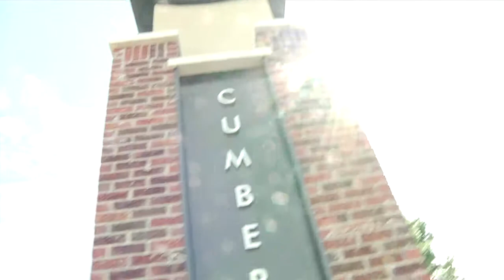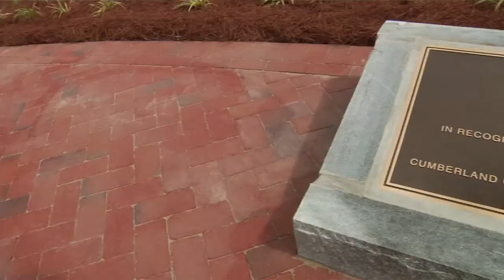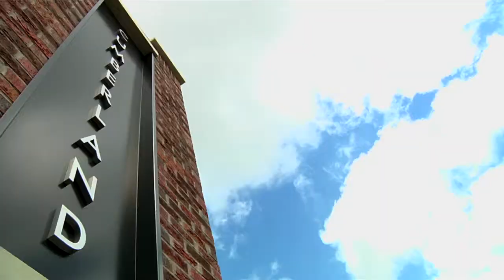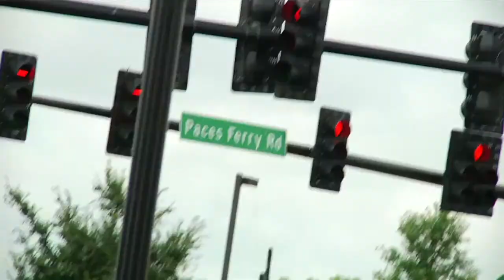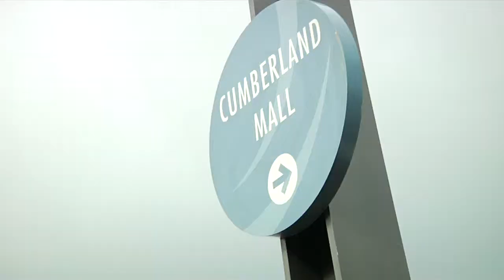Cumberland Community Improvement District - Paces Ferry Road/Cumberland Boulevard intersection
A ribbon cutting ceremony was held this morning to celebrate the completion of a project that improves Paces Ferry Road and Cumberland Parkway intersection in the Smyrna-Vinings area.

The improvement project at the intersection of Paces Ferry Road and Cumberland Parkway is now complete.

A ribbon cutting ceremony was held this morning to mark the end of construction of dual-left turn lanes from Paces Ferry westbound to Cumberland Parkway and landscaping enhancements to the intersection.

Lt. Gov. Casey Cagle, Cobb Commission Chairman Tim Lee and officials from Cumberland Community Improvement District (CID), GDOT and State Road & Tollway Authority attended the ceremony.

The project is said to improve traffic at the Paces Ferry/Cumberland Parkway intersection that sits just inside I‐285 in Cobb County and near the entrance of The Home Depot's headquarters.

Over the last decade, the corridor has experienced rapid growth that required mobility and safety improvements for vehicles and pedestrians. The project, designed in 2009 and began construction in 2012, was finished this month in time for the 25th anniversary of the Cumberland CID.

Funding for the project came from the Cumberland CID and the State Road and Tollway Authority (SRTA) Infrastructure Bank grants (GTIB).

The total cost of the project, including roadway improvements as well as an adjacent pocket park, amounted to just over $1 million with the CID contributing $572,280 and the GTIB contributing $445,039. Cobb County DOT provided construction management services.

Construction Features
Roadway improvements for vehicular traffic:
Upgraded right hand turning movements from Paces Ferry Road onto Cumberland Parkway from both north and south approaches to the intersection;
Improved ingress and egress into the shopping center located at the southwest quadrant, and updated traffic signal to provide the latest technology.
Pedestrian and aesthetic improvements:

Enhanced crosswalks, countdown signals, landscape enhancements, pedestrian lighting as well as decorative mast arms;

A landscaped pocket park on the southeast corner of the intersection allows pedestrians a place to relax;

A vertical monument display, branding the Cumberland area and a bronze plaque commemorating the 25 anniversary of the Cumberland CID.